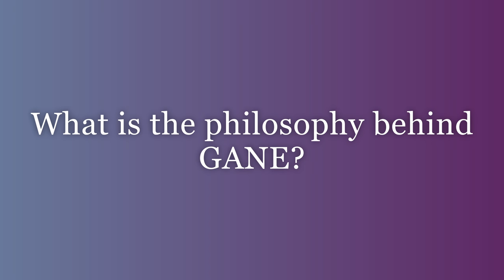The Story Behind GANE Automatic Watches Microbrand Video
GANE, pronounced 'gain', was taken from the word Hagane which means steel in Japanese. Strong, brushed steel case represent the industrial element while nature and art brings the beauty element into the automatic watches. This is the 'rugged artistry' that GANE aims to achieve in its collection.

The sundial was the first ever timekeeping device invented, dating back to 1500 BC. The interplay between light and shadows upon the sundial determines the time of the day.

This effect is recreated in the Type C series. The sundial features of deep shadows and contrasts was achieved with a unique two-piece construction. On the C2 and C3 automatic timepieces, the ring surface is finely brushed in a circular direction, while the base plate is brushed in a horizontal direction with impeccable finishing to create reflections and overtones in a variety of lighting conditions.

From Fratello Watches:
"Well-machined with lovely finishing, the 38mm × 45mm 316L stainless steel case has a fantastic vintage-inspired tonneau shape. The angled lugs and beautifully polished chamfer add a lot of depth and character to the overall profile. Standing proud of the vertically brushed case, a box-domed sapphire crystal with lovely rounded edges protects the dial underneath."